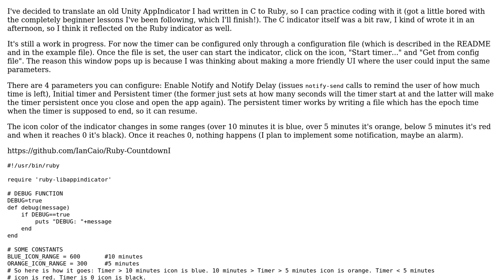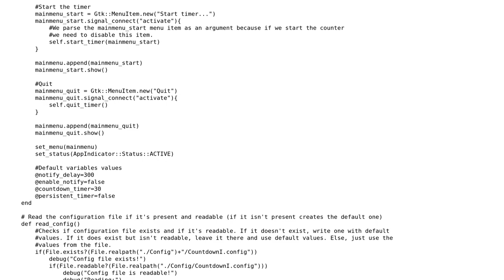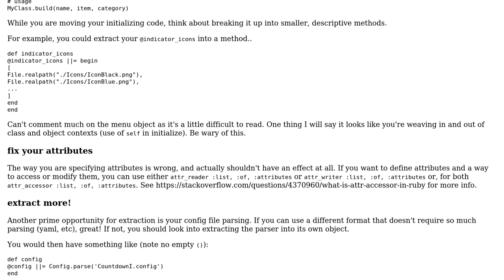Code Review: Countdown AppIndicator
With thanks & praise to God, and with thanks to the many people who have made this project possible! | Content (except music & images) licensed under CC BY-SA | Music | Images & others | With thanks to user Mathieu Guindon user IanC user Damien Roche and the Stack Exchange Network Trademarks are property of their respective owners. You are responsible for your own actions.